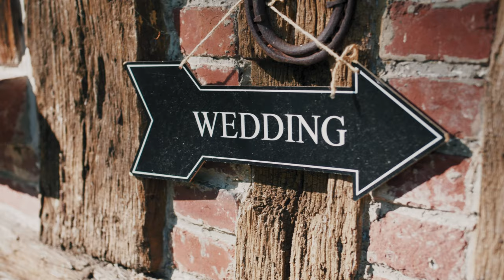Pauline & Maxime - WEDDING FILM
Little wedding with some friends where I had the chance to practice while still having fun and enjoying the day!

Edited in Resolve 15.

Gear used:
Camera: Panasonic GH5
Lens: Sigma 18-35 f1.8
Drone: Mavic Air
ND filter: SLR magic

Music licensed through soundstripe by SOLO "Just look at the stars"